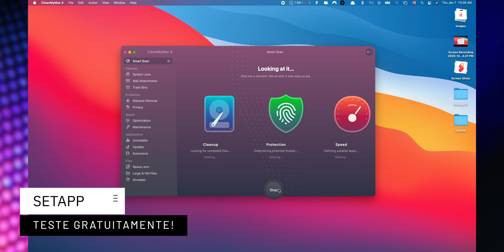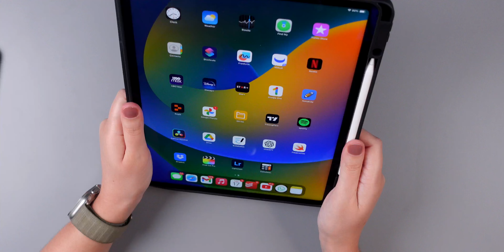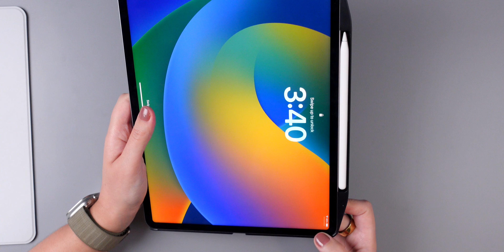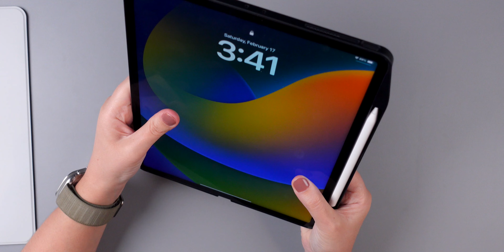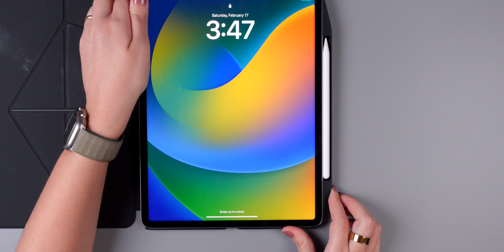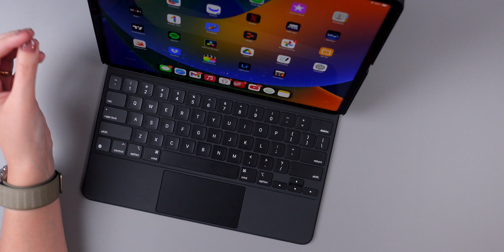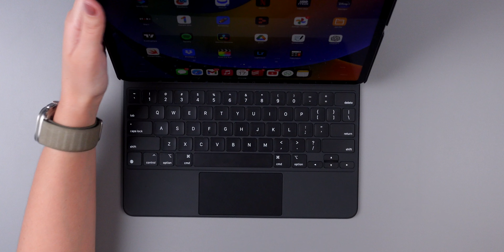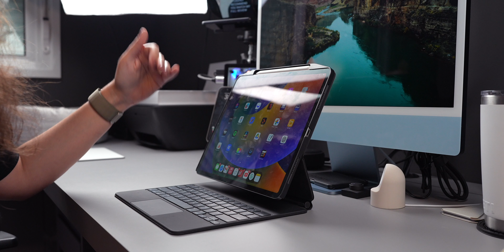MINHAS CAPAS PARA IPAD PRO!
Estou vendendo este iPad com todas as cases do vídeo + Apple Pencil! Post no Insta

🔗 Links! 🔗
Case Barata
Apple Magic Keyboard
Apple Magic Keyboard 🇧🇷

🎥 Meu Equipamento!